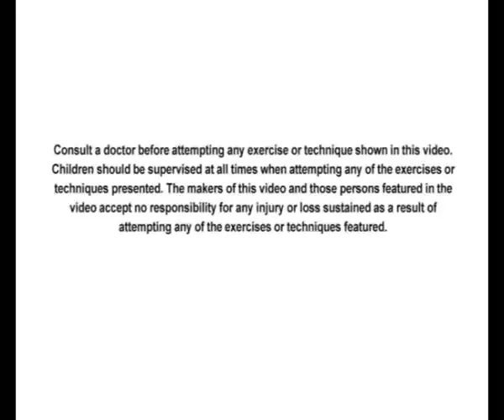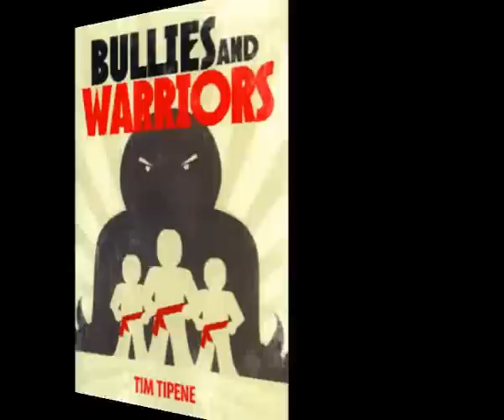Warrior Kids using the voice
In this video Tim Tipene demonstrates and discusses the use of the voice in keeping safe. Self Control and Social Skills for Children and Teens. Warrior Kids, changing lives since 1994.